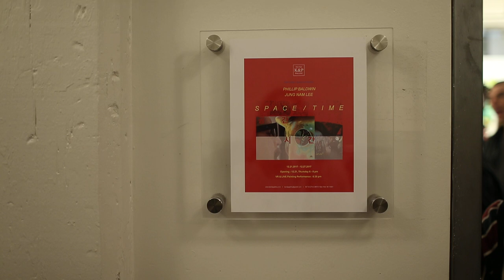Space/Time Clip 10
SPACE / TIME : FINE ART+TECHNOLOGY, LIVE PAINTING+DIGITAL MUSIC BY Jung Nam Lee & Liz Lee with Phillip Baldwin